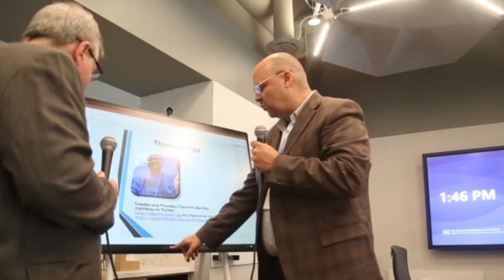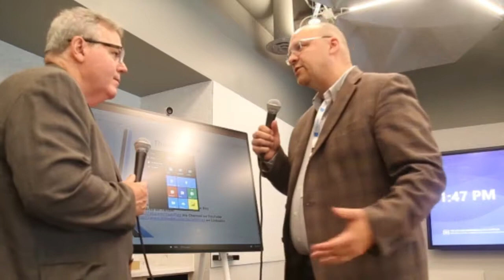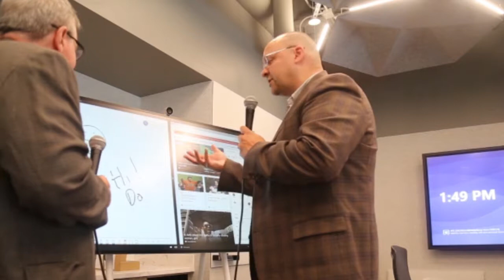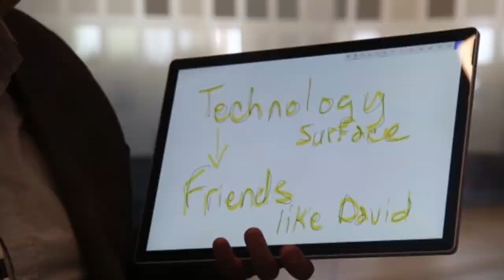Episode 576: Dan Rey on Microsoft Surface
Dan Rey describes the different versions of Microsoft Surface and how you can use them to be more productive.